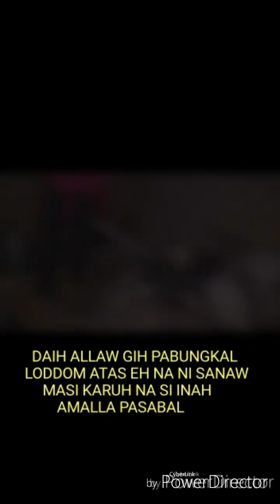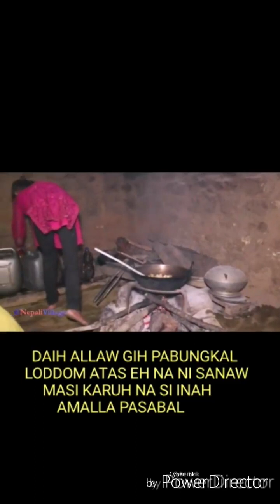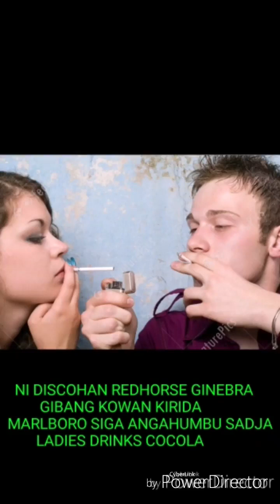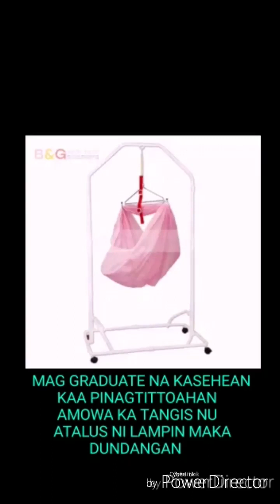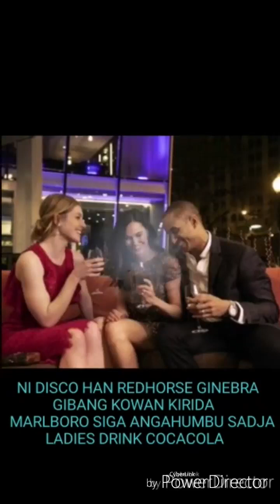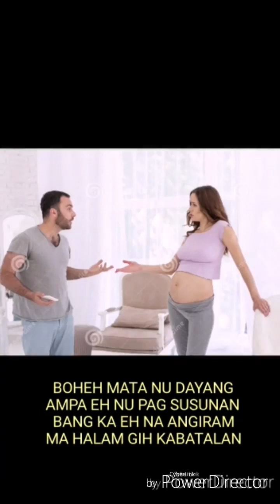lagu bajau song mag agal2x